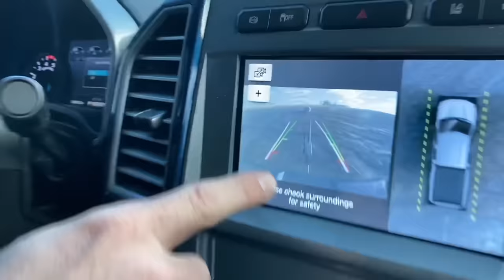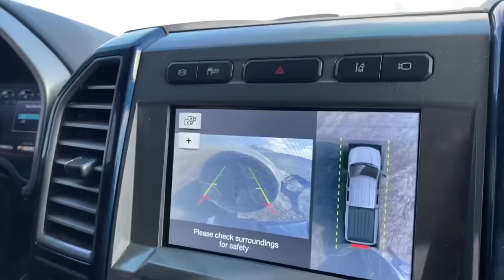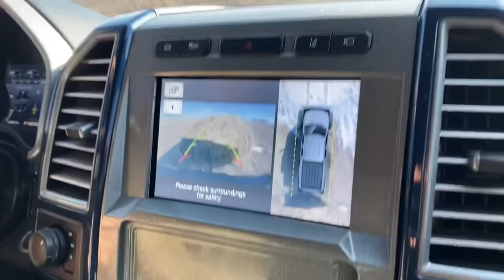The AnyLevelLift Round Bale Hauler and Parallel Parker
Useless lifted trucks at it again!! Just out here feeding the cattle at 60mph. Introducing AnyLevel round bale spike and parallel parking mechanism 😂